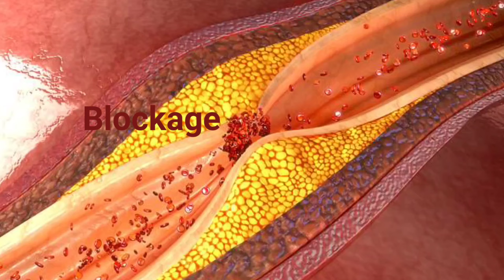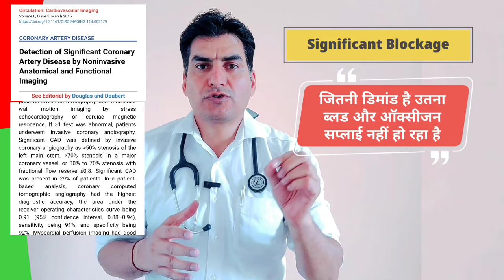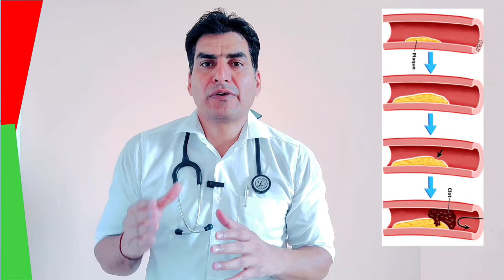How to know Heart blockage l हार्ट ब्लॉकेज कैसे पता करे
Hello friends myself Dr Nagendra thalor cardiologist, in this video we will discuss about how to know either heart blockage is present or if present than what percentage.

This video tell you a very simple method which help you to know Heart blockage, and how to keep healthy so heart blockage not develop.
This video gives probality or idea only not confirm , only coronary angiography is gold standard test which definitely tell abouts heart blockage.

the upper two chambers are called atria and the lower two are known as ventricles

Muscular walls, called septa or septum, divide the heart into two sides.

On the right side of the heart, the right atrium and ventricle work to pump oxygen-poor blood to the lungs.

On the left side, the left atrium and ventricle combine to pump oxygenated blood to the body.

in heart attack rwma will be there and ejection fraction will less than normal

4 test for heart attack
1.ecg
2 Troponin test
3 Echocardiography
4 Angiography